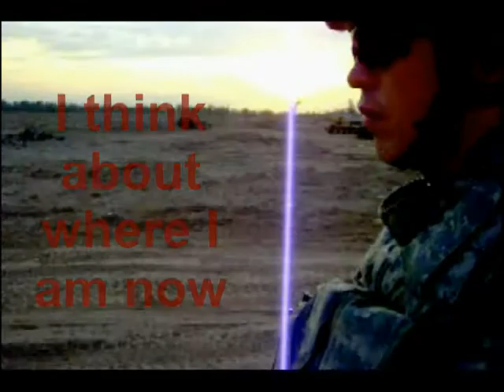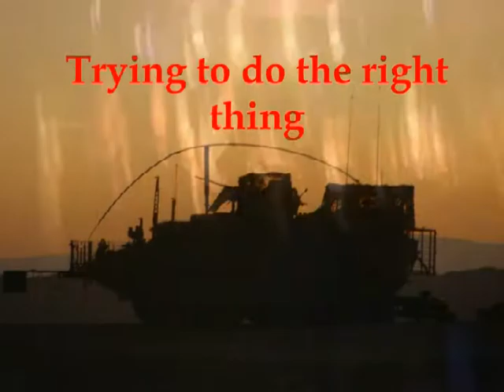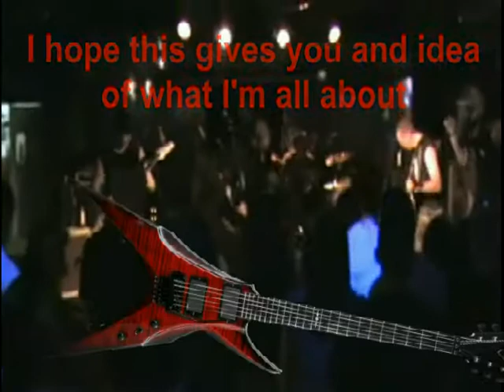Why I deserve a Halcyon Dean Zelinsky of DBZ Guitars contest John Kennedys entry .mpeg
This is my entry for Dean Zelinsky of DBZ Guitars contest. I tried to give a taste of what our live shows are Like.  The music I wrote and recorded here at FOB Normandy In Iraq, just for the contest.   I will definately promote the hell out of DBZ guitars at all my future shows, as well as from here.  I first saw them last january and had a preorder in for a venom a few days later.  As soon as I am playing a DBZ I will feature it in everything I do.  Unfortunately I had to use a cheap Jackson to play through a Digitech pedal for this.  Its all I have out here.  Thanks for having the contest.  Hope I win!